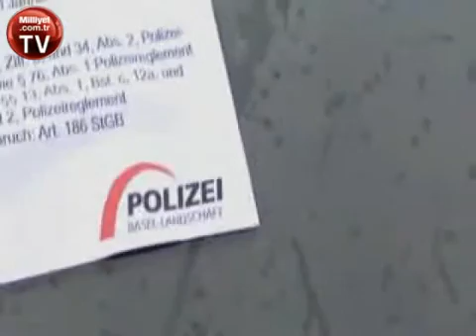Bu da biracıların 1 Mayıs'ı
video,polis,bira,engel,1 mayıs,basel,yürüyüş,Baselland,beer,izle